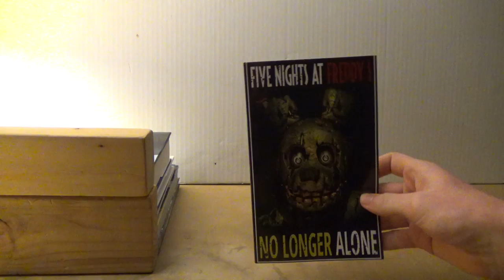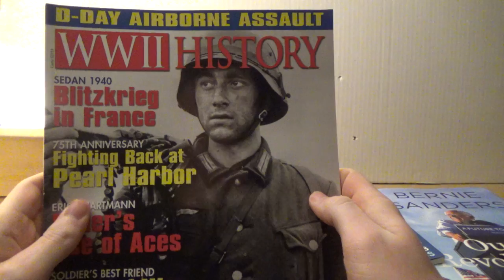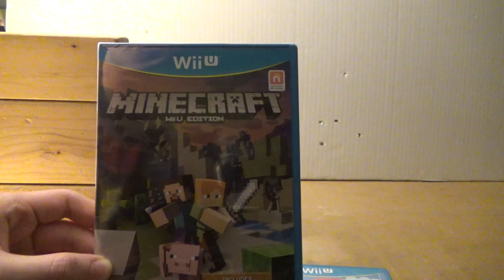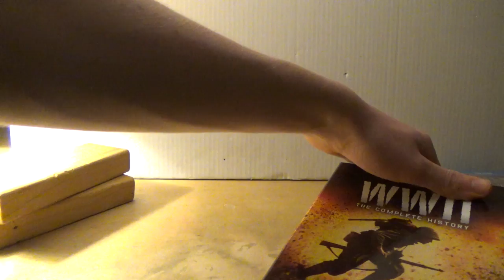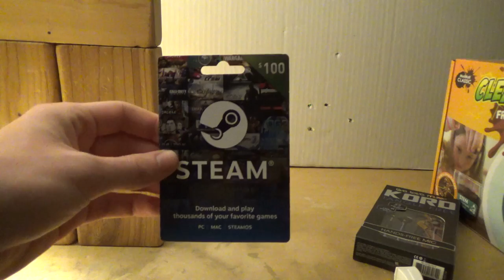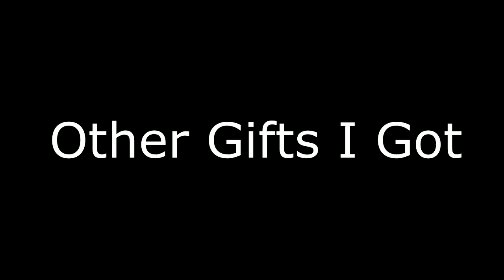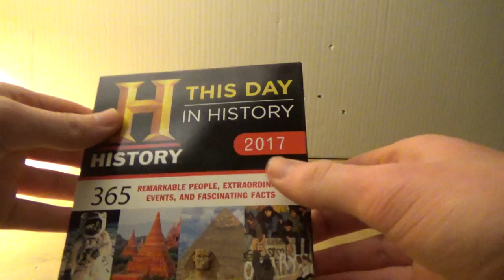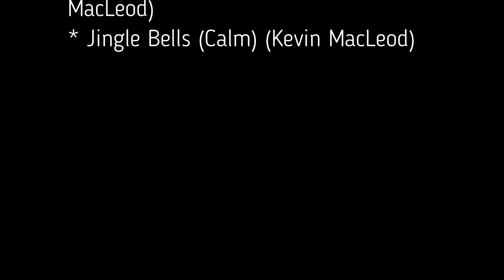Grant Scarboro's Holiday Gifts 2016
Remember when I said last year that I would also make a video about the gifts I got for my fifteenth birthday? Well, I ended up not doing it due a combination of large amounts of homework and a lack of interest. However, to make it up to you guys, I will start making and uploading videos that show the gifts I got for the holiday season of 2016 every year for now on. Enjoy! :v)

Additional Credits:
* TF2 Sniper voice clip by John Patrick Lowrie